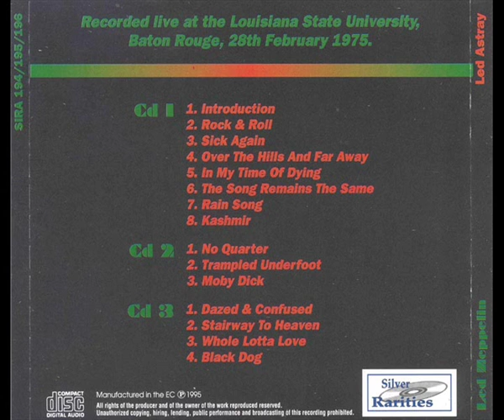The Rain Song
February 28,
1975 Baton Rouge,
LA US LSU Assembly Center

Sick Again,
Rain Song,
Kashmir,
No Quarter,
Trampled Underfoot,
Moby Dick,
Dazed and Confused (incl. Woodstock), Stairway to Heaven,
Whole Lotta Love,
Black Dog.

A great show from 1975! The recording captures clearly the performance and is really atmospheric, making this a pleasure to listen to. The show itself is wonderful ... Robert is in good voice (something that doesn't happen often in 1975), and the band is amazing. Start to finish this show is great ... even the long Moby Dick is enjoyable. (Bonham was introduced as "the man with a bicycle clip caught in his sock ... the greatest percussionist since Big Ben!") No Quarter is a wonderful jam with some excellent piano from Jonesy and Kashmir is epic. Dazed And Confused is long and great, and the drumming, in particular, is immense. This is also the date on which Physical Graffiti was finally been released in the United States and Plant commented that fact: "The egg has been laid ... or is it the guy who got laid?" Well here we go . Have you ever seen six long haired teenagers piled in a Datsun smoking a butt load of weed on the way to a Led Zeppelin show well that's how we got there.New Orleans is only about one and half hour drive from the east end to the Assembly center it took us Two but I tend to drive slow stoned.This little Car had a pioneer 8 track Player with with 4 nice Jenson speakers and Led Zeppelin 2 and Houses of the Holy rockin all the way there.No we did not have Graffitti yet.Once we heard Robert say it was out well I bought it a day or two later on LP .It is My all time Favorite Album ever recorded by anybody.We piled in My friend Billy had got our Tickets his dad owned a music store and had some connection's. I had just got back from a trip to New York and had started a offshore job as a Painter .Yes it sucked but paid well.I was saving for a vacation my Cousin Woody was going to England in May and I wanted to go .Dad said He would pay half so I was going against My nature and saving.Dad paid more than half by the way. Well Robert appeared quite chipper He joked quite a bit and seemed to be enjoying Himself.John paul as always was steady and great everything He played and Awesome on No Quarter .I could watch Him play all Day if I was not such a massive Jimmy Page fan. Moby Dick kick's butt tonight.This show is far better than the Garden show from 3 weeks earlier which I had at the time thought was good. I can only assume it is because its a home venue and I had just got back to My friends and Family and the Band had some good Cajun Cookin and felt really good.On this night life was about as good as it gets what I did not know was i was just a couple of months from the best gift I have and Would ever recieve.Remmeber I was saving for a Vacation to England I don't know where to begin. Led Zeppelin had always played in New Orleans when they came to the area, so having them come to Baton Rouge instead was a big event, to say the least. People had come from all around and camped out for days in a rare snowfall in the hope of getting tickets. I can't remember if the concert sold out in a matter of hours or a matter of days, but it broke Elvis Presley's record for this venue, and I would guess that Led Zeppelin still holds the record here. Luckily, my aunt worked at LSU and I was able to get "festival style seating" on the floor before tickets even went on sale to the general public. Since Zeppelin also played here two years later, during the Presence tour, it is hard to remember anything particular about either show, except that at the beginning of each we were packed like sardines up against the barricade, and the security guys were pulling people over who were apparently being crushed. It would calm down after "Rock and Roll", but there would inevitably be another rush for the stage for songs like "The Song Remains The Same" or "Whole Lotta Love". The thing I remember the most about both shows is being totally awestruck. For this particular show, I had not yet completely absorbed all the songs on Physical Graffiti, but I was keenly aware that previous Led Zeppelin albums that had disappointed me to some extent were just different than the mostly blues-based stuff on the first two albums. Physical Graffiti later became my favorite Led Zeppelin album, although it is hard for me to say which was their best. My only "regret" is that Led Zeppelin did not videotape every show they did for posterity. I guess that would have been too cost-prohibitive, even for them, or maybe they didn't think people would care several decades later. My memories are fading now, but it goes without saying that "an evening with Led Zeppelin" was an evening well-spent.